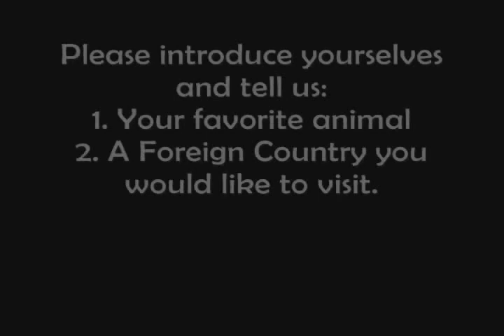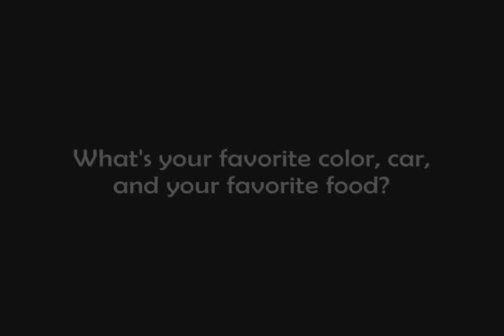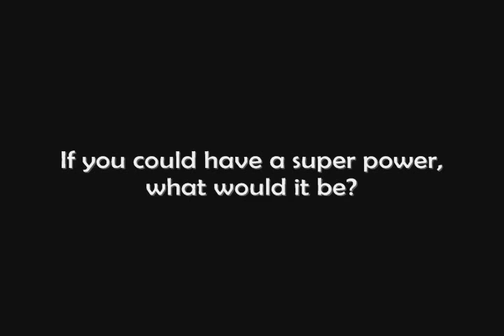Cute French Canadians get Interviewed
I mostly wanted to see what youtube put as subtitles to this video, cause I thought it would be funny.  But they are just cute to watch too.  They are both 19 and have been together for 4 years; one night I asked if I could interview them with a bunch of random questions.